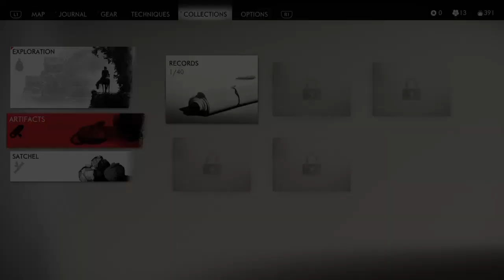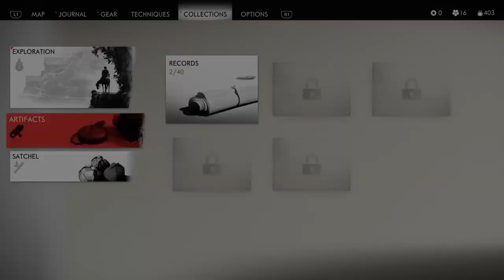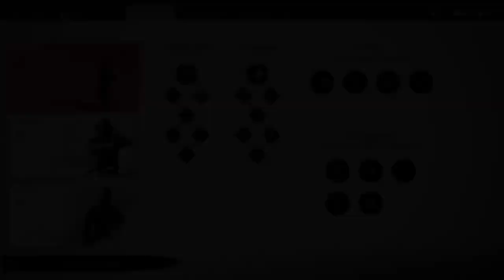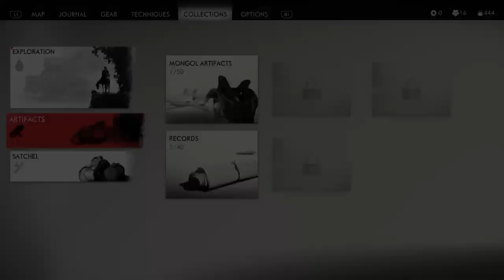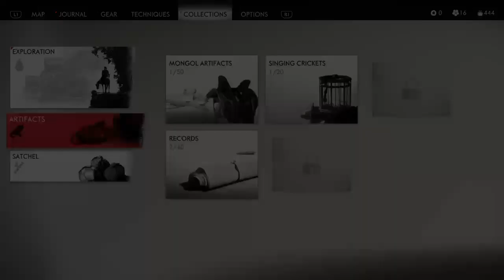Ghosts of Tsushima Time! (Ep 2)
I continue being a samurai, find some treasures, and get schooled by an old man!

Thank you to my logo designer, mrsjonestown. You can find more of her work